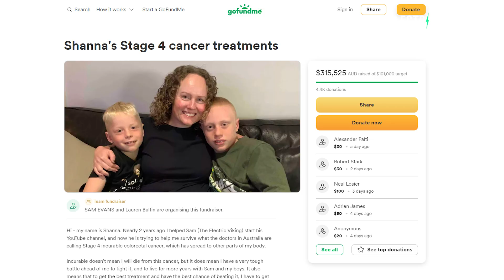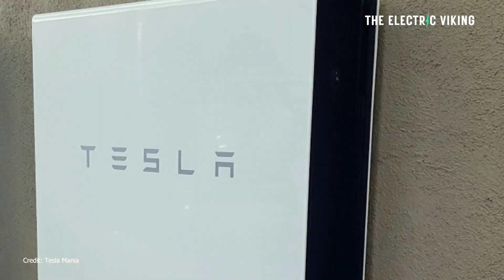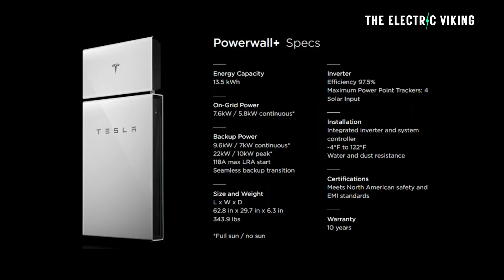NEW Tesla Powerwall 3 gets a MASSIVE power increase